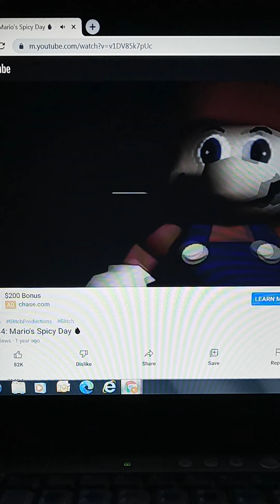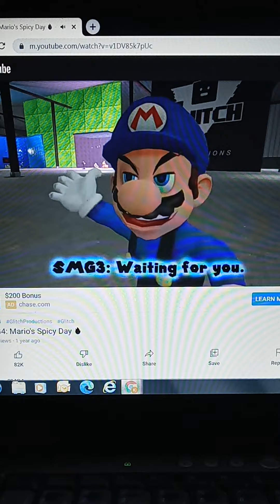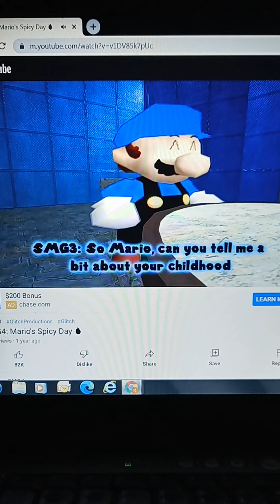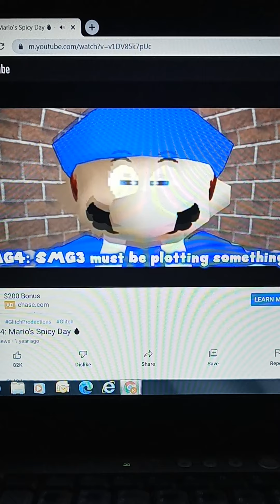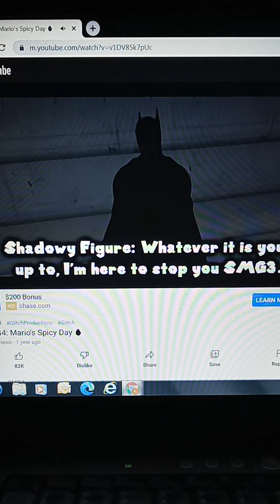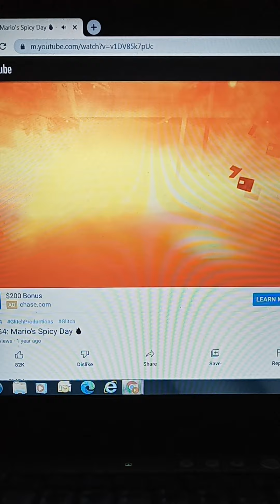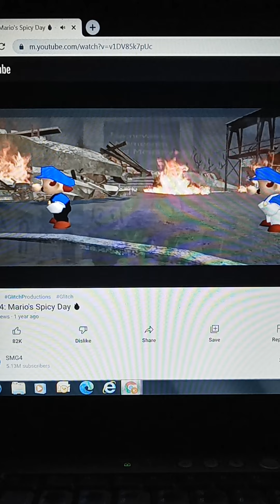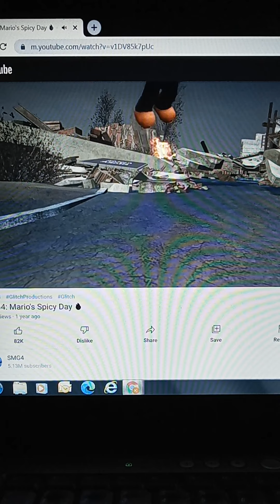marios spicy day reaction